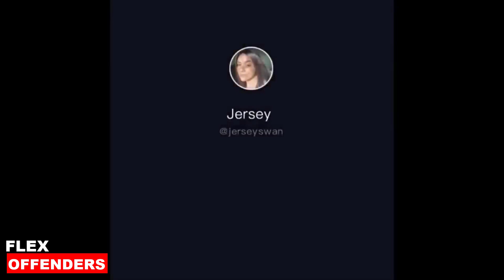POST MALONE DRUG ADDICTION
In this video we go over Post Malone's drug addiction has become very serious.